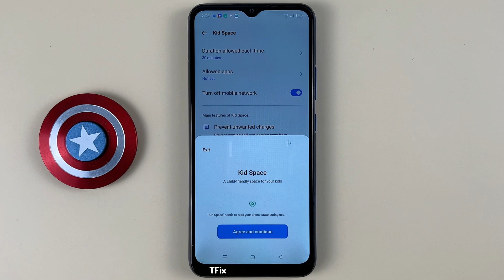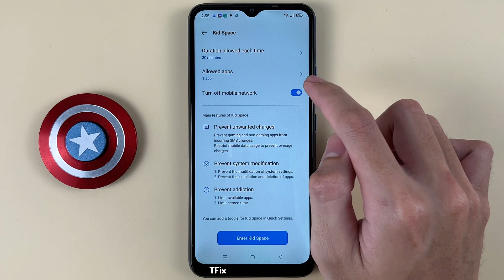Kid Space on Realme C15 Android 11